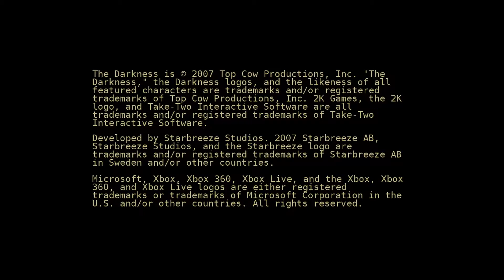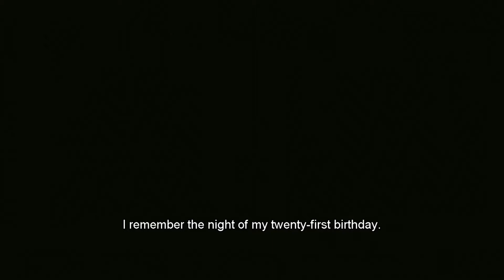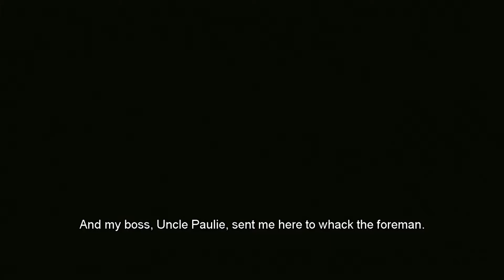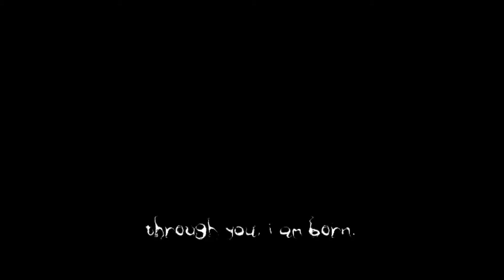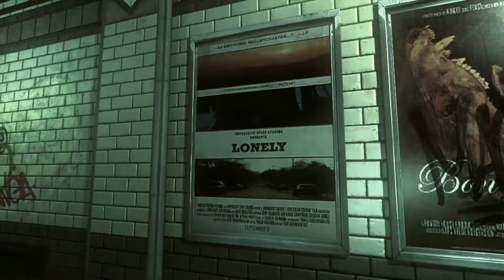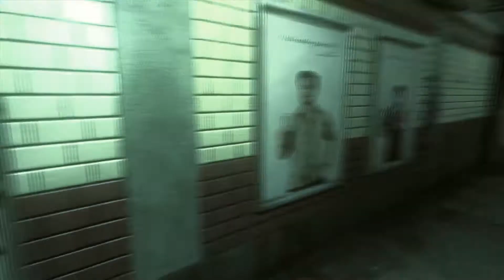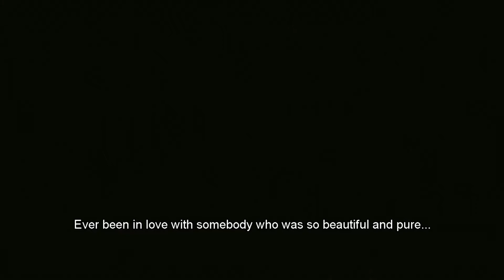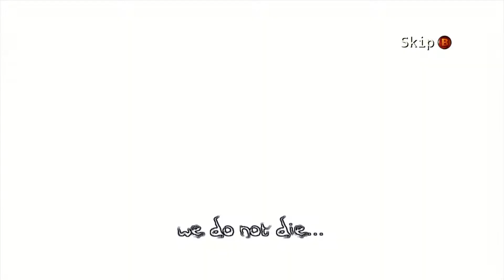The Darkness (No Commentary) - Part 1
Better to light a candle than to curse the darkness.